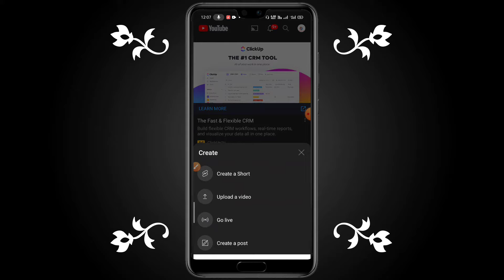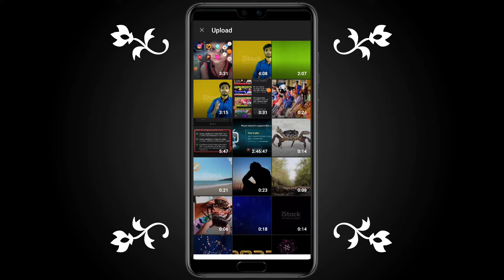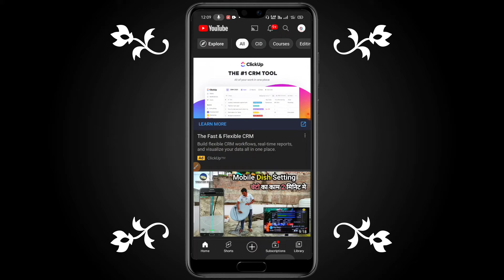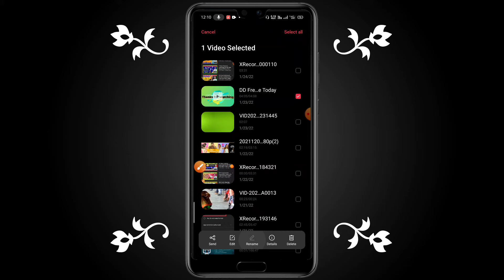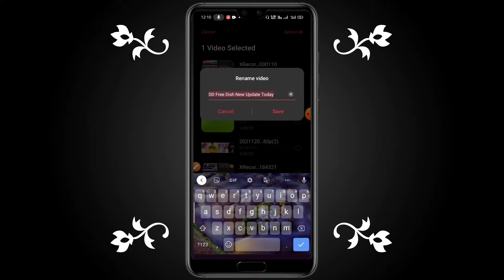How to Grow Youtube Channel || 10-20 Views आ रहे है तो क्या करें ?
@Technology Trick

💐 Welcome to Technology Trick.Here you can get 𝗳𝗿𝗲𝗲 technical trick and youtube updates.

Hey guys, Today we will talk about how to enable monetization YouTube channel in 2022.

Md Shoyeb Akhter
DTH Trick
Nitesh Verma
youtube channel grow kaise kare 2022 youtube channel grow nahi ho raha hai youtube channel growth tips
How to Earn Money on YouTube in 2022
5 Tips for Success on YouTube in 2022 advice for new youtubers
0 views problem on youtube
how to grow youtube channel gaming
how to grow channel from 0 subscribers youtube 0 views problem
why not get views on youtube
new youtube channel grow kaise karen
10-20 views आ रहे है तो क्या करें?

#10-20viewsआरहेहैतोक्याकरें?

♦️Other Questions.

How do you start your own youtube channel
how do you a Start a youtube channel get free
youtube channel editing
youtube channel download
Maya youtube channel
यूट्यूब चैनल विडियो
 how to make a youtube channel on android phone
How to create a youtube channel for a kids